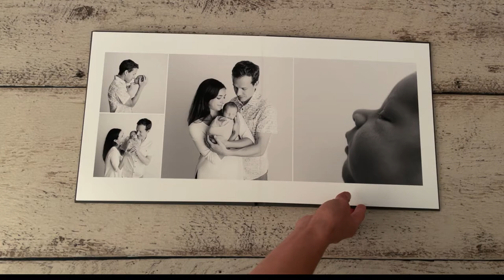Lay-flat Luxury Album - Family Newborn Photography - Vancouver, BC